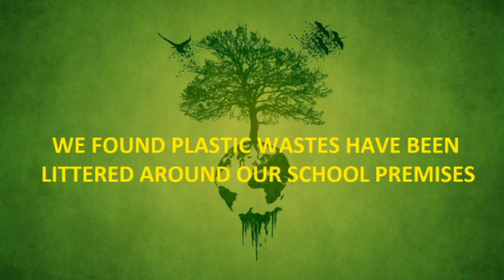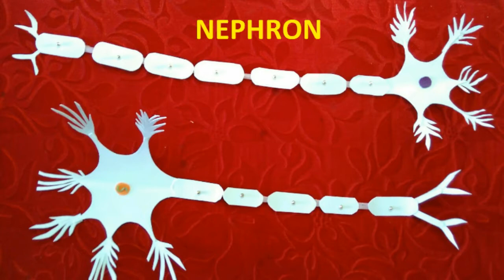ELA.BABUVELAN, DESIGN FOR CHANGE - SCIENCE MODELS FROM WASTE PLASTICS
PEOPLE  LITTER  AWAY THE PLASTIC WASTES NEAR BY THE SCHOOL.

IT CAUSES ALL KIND OF POLLUTION AND DISEASES.

SO WE DECIDED TO MAKE  “SCIENCE MODELS”  OUT OF THESE WASTE PLASTICS.